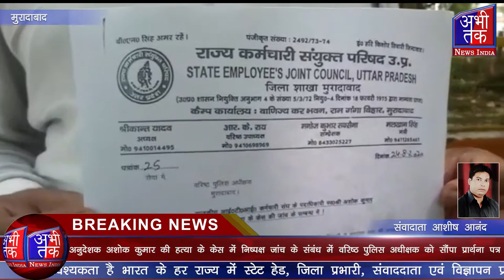निष्पक्ष जांच के संबंध में वरिष्ठ पुलिस अधीक्षक को सौंपा प्रार्थना पत्र Abhi Tak News